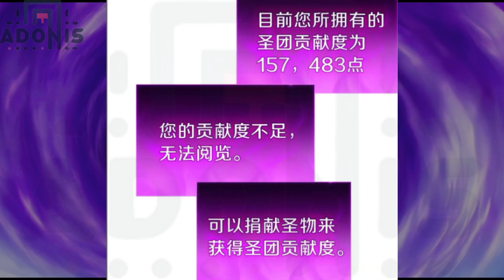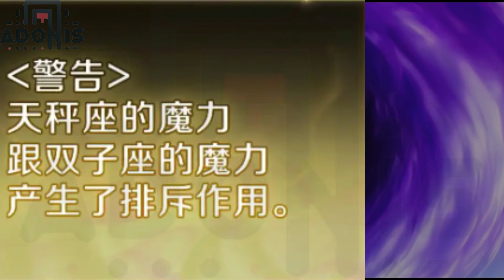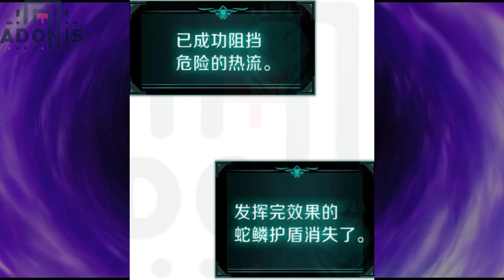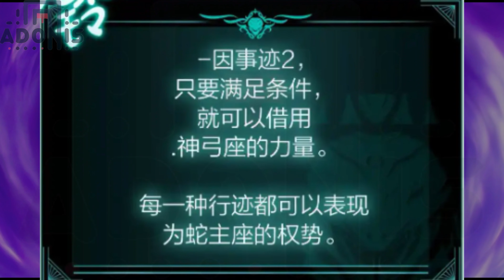P5 - Betrayed and killed, He was resurrected with a new body and disaster level power for revenge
I was the greatest hero on Earth. "But he's dead. How could the guy we've killed come back?" "I dunno. But if he can come back, just let him." I really came back after 20 years? "Why're you so surprised? What? Did you do something to hurt your conscience?" You bastards. Just you wait.

manhwa recap farmer.
manhwa recap system pet,manhwa recap system harem,manhwa recap system full,manhwa recap system money,manhwa recap system hunter,manhwa recap engsub,manhwa recap romance,manhwa recap romance...

Tag manhwa,manhua,manhwa,recap,anime,manga,harem,manhwarecoomdation,manhwarecap,action,animerecap...